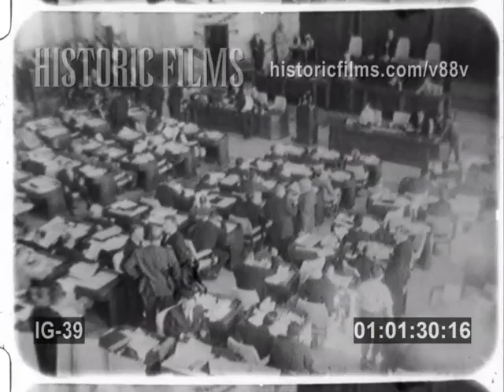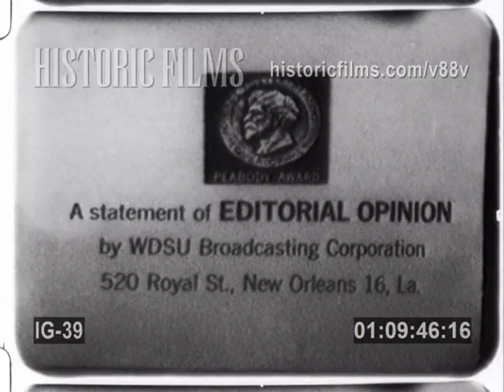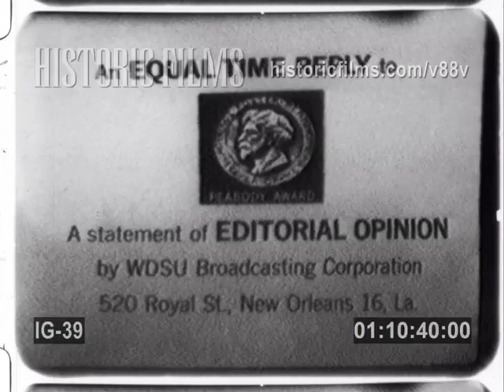SCHOOL INTEGRATION IN NEW ORLEANS 1960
Rare footage from station WDSU of their reporting on the "School Crisis" of integration of public schools in louisiana and the south

00:01 (TC: 01.00.01): Stories from New Orleans station WDSU covering school integration in New Orleans in 1960 and 1961.  WDSU countdown
00:10 (TC: 01.00.10): scenes of black students being driven to white schools in New Orleans crowd jeers
00:40 (TC: 01.00.40): Louie Reed msnger of WDSU introduces story of integration in the deep south anbd how the station WDSU played in covering school integration
Announcer discusses how this civil rights issue was covered by the station
01:30 (TC: 01.01.30): New Orleans State Legislatures meeting to discuss School Integration
Baton Rouge - Legislature attacks judge who ordered integration in New Orleans.  threatens judge on the podium
02:38 (TC: 01.02.38): interview with Louisiana legislature regarding  school integration
03:05 (TC: 01.03.05): State Senator of New Orleans talks about the serious proposal of school integration    hails the station for informing the public on serious issues
04:24 (TC: 01.04.24): Orleans School Board on integration   politics - Segregationist Council meet with racist messaging " destroy the virility of the American People" ( by integrating the schools
05:23 (TC: 01.05.23): interview with  Virginia Governor Lindsay Olman  about segregation  " i am a segregationist" "mixing of the races in the public schools will have a negative effect " racist views
07:04 (TC: 01.07.04): How Southern cities responded to integration - Atlanta Georgia - Mayor Hartsfield of Atlanta announces that he accepts integration of the schools in Georgia
07:37 (TC: 01.07.37): News reported in Dallas Texas talks about the start of "de-segregation" But Mayor DOES NOT want integration - others are for it
09:42 (TC: 01.09.42): announcer explains station WDSU's "unbiased" reporting on the "school Crisis" of integration in New Orleans. PSA from station on Integration
10:46 (TC: 01.10.46): Louisiana legislature talks about keeping the schools open to people who do not want integration